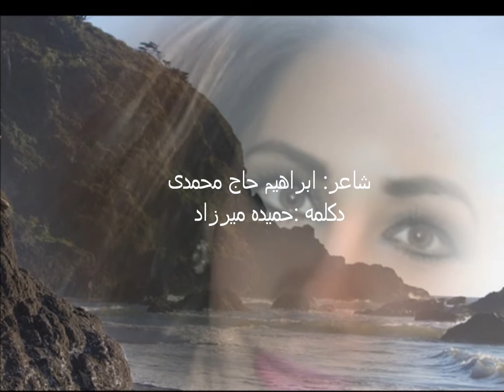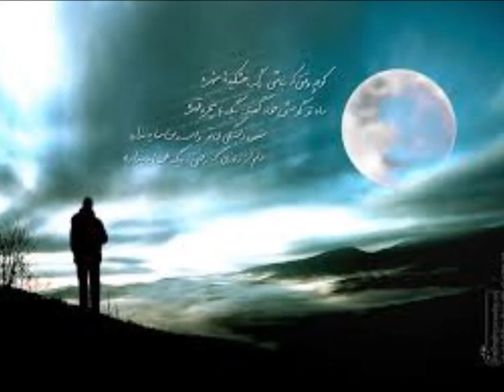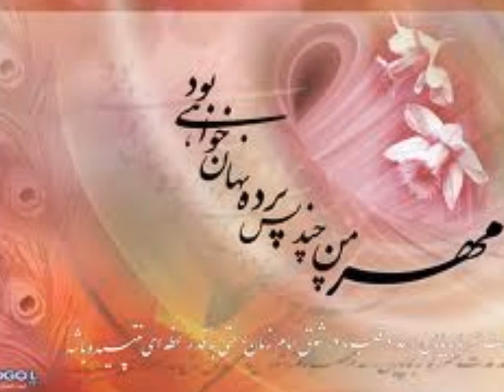Hamide Mirzad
در من یکی نشسته به هوشیاری..